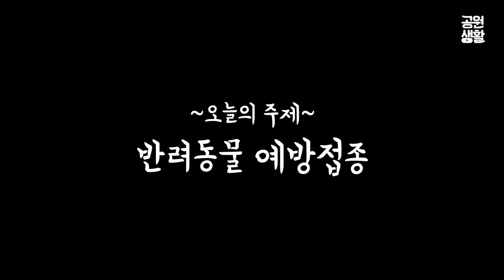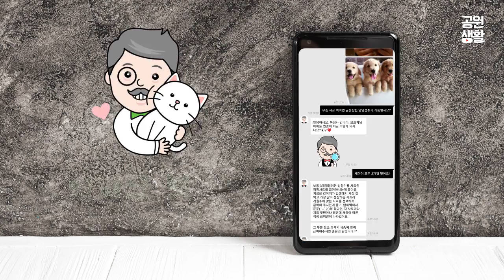반려동물 예방접종의 모든 것 (1편)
날씨가 따뜻해지면 댕댕이랑 산책가기도 딱 좋지만
그와 동시에 진드기, 기생충 감염 위험도 커진다는 사실!!

징글징글한 벌레들로부터 우리 댕댕,냐옹이를 지키는 방법을 알려드려요~

야옹이, 댕댕이 집사님들의 고민을
'인터파크 펫 톡집사'가 풀어드리는 코너
집사들의 집사!!

반려동물에 대해 궁금한 점이 있다면 인터파크 펫 톡집사에게 물어보세요!

방법1) 이 영상에 궁금한점을 댓글로 남겨주세요
방법2) '인터파크 펫' 앱을 다운로드 받아 펫 톡집사와 ★1:1 채팅으로 상담
       (영상 속 펫 톡집사님을 비롯한 펫 톡집사님들이 직접 고민을 상담해드려요!)

* Crew
 - Lead Producer : 김선경
 - 기획 및 구성 : 임인영
 - 자문 : 펫 톡집사 아리집사
 - 촬영 : 김혜진
 - 진행 및 편집 : 김대열